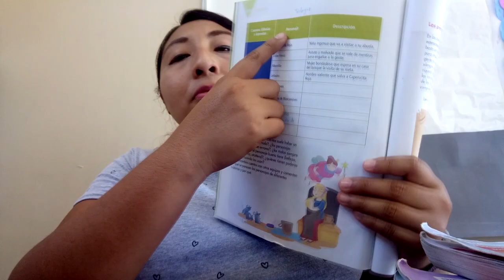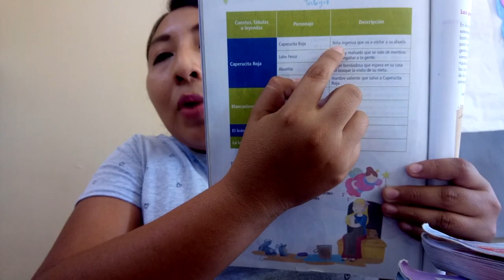5 Primaria: 16 de marzo Resumen de clase